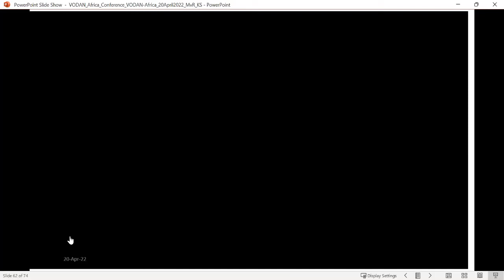FAIR Ethical Data Conference: Overcoming Challenges with FAIR Ethical Health Data Pt 2 - Dr. Amanuel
Presentation by Dr. Amanuel, Chief Medical Officer Ayder Hospital, Tigray, Ethiopia, during the VODAN-Africa Conference on FAIR Ethical Patient Data Records Deployment in Health Facilities in Africa.